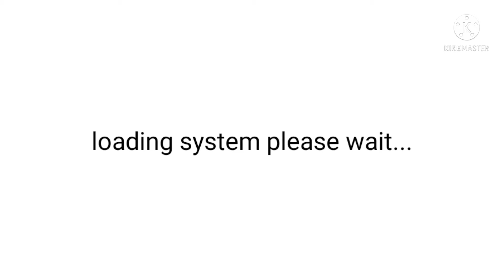I'm recover earth when it's destroyed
earth is back